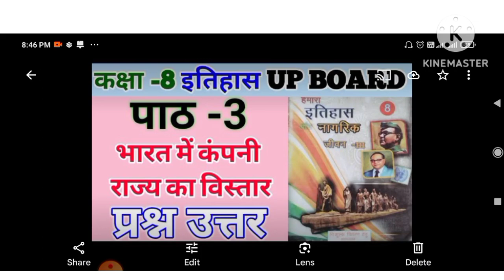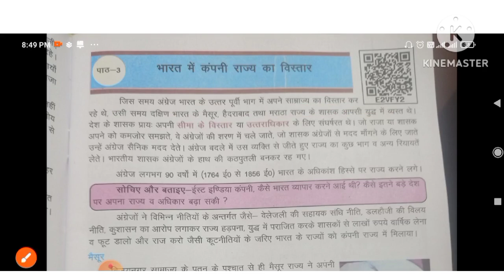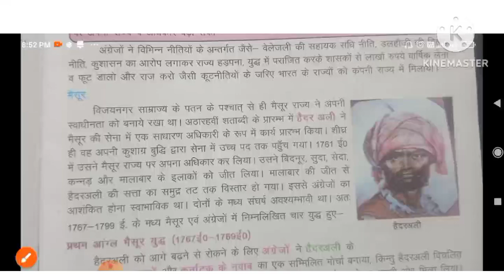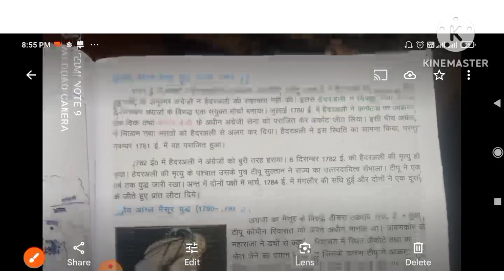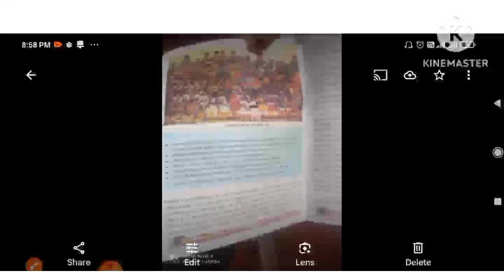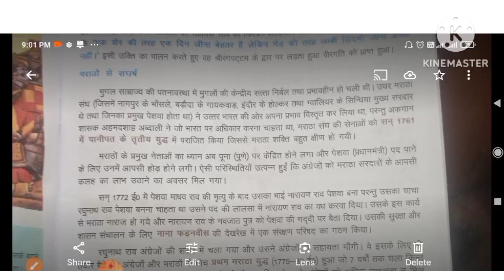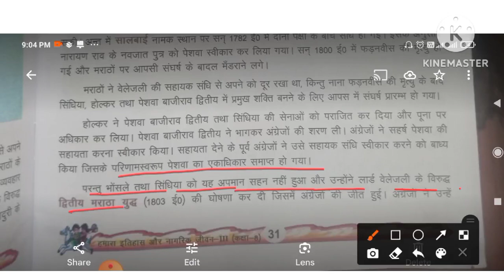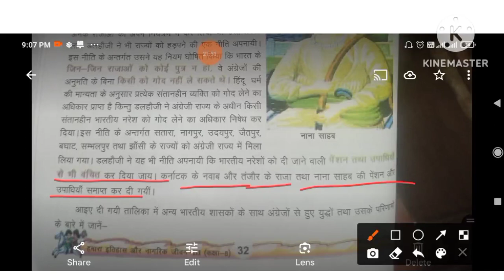भारत के इतिहास को जानो। indian history GK। class 8 lesson 3।upsc Upsssc कंपनी राज्य विस्तार।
हैदर अली टीपू सुल्तान up upsssc achive english हिंदी islam।